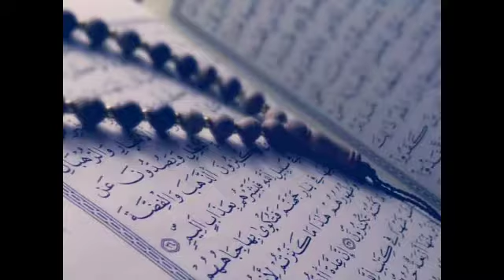76.Surah-Al-Insan ( Man ) - سورة الإنسان